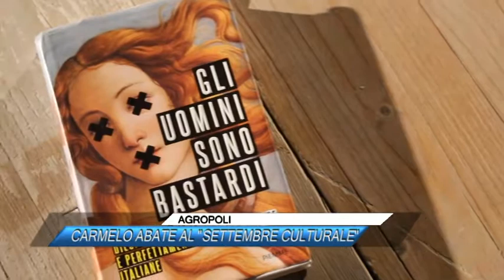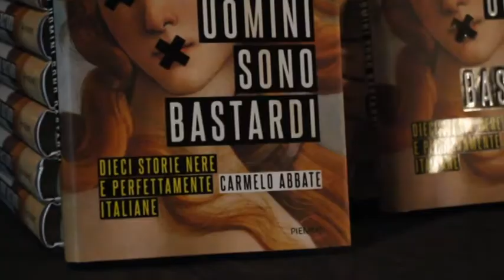AGROPOLI, CARMELO ABATE AL SETTEMBRE CULTURALE